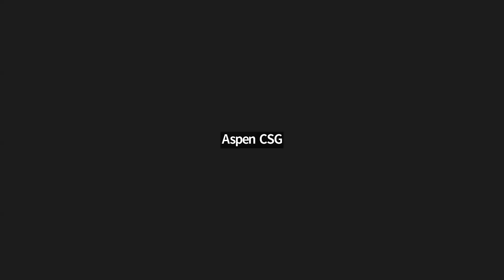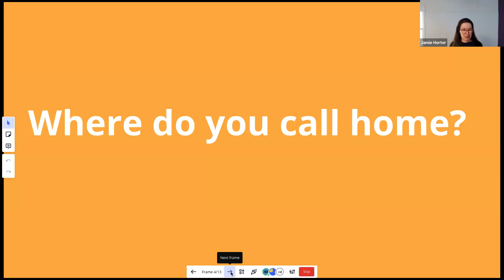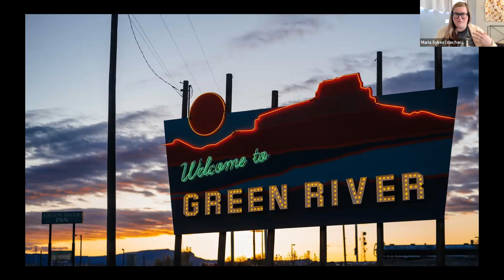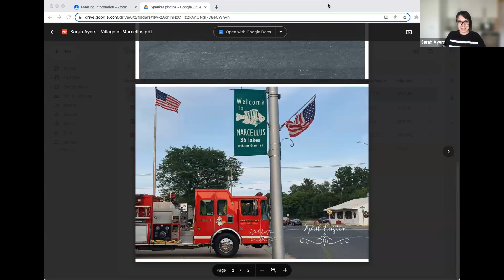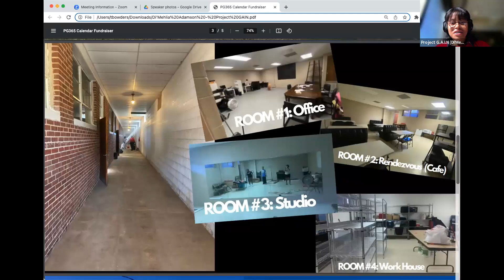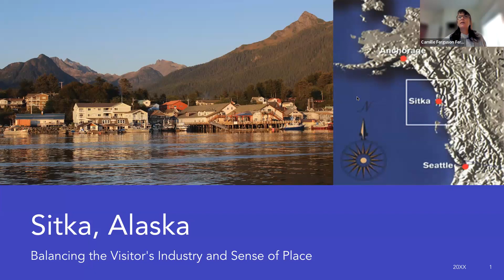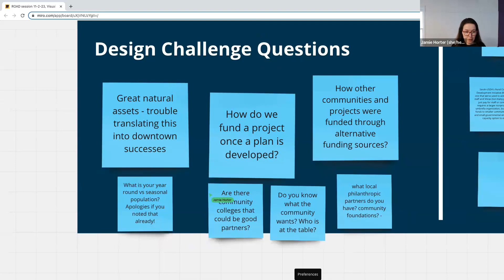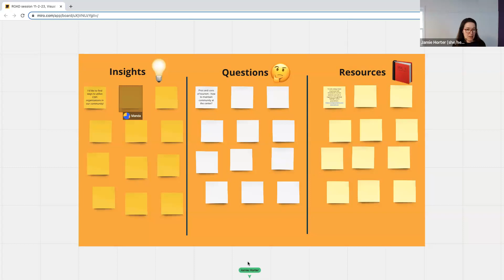Field Based Rural Placemaking: What Works Fast, Now, and on a Shoestring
Rural placemaking, arts, and local design can be catalysts for renewed community and economic development in our small towns and rural places. Placemaking celebrates and invests in the uniqueness of each community.

This ROAD session, hosted by the Housing Assistance Council (HAC), provides concrete placemaking strategies and takeaways relevant to rural communities of every size—even the most isolated and least resourced. Rural-rooted placemakers shared what works without sugarcoating the hard stuff.

Watch to explore:
How partnering with artists unleashes a new wave of energy and volunteers—beyond the usual suspects
How the best placemaking strategies span generations—inherently
How rural placemaking can infuse established rural housing and community development efforts